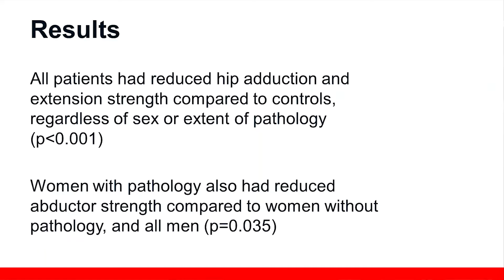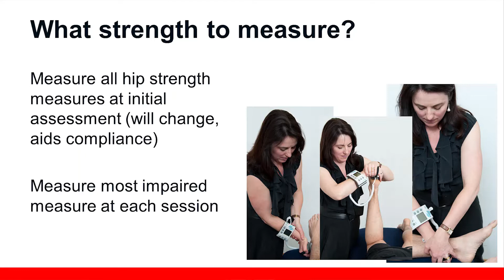High Performance Hip with Joanne and Sue | Official Preview | Learn.Physio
Joanne Kemp is a Research Fellow at Latrobe Sport and Exercise Medicine Research Centre, and is a titled APA Sports Physiotherapist of 20+ years’ experience. She is also an adjunct Research Fellow at the Australian Collaboration for Research into Injury in Sport and its Prevention, Faculty of Health, Federation University Australia. She completed her PhD at University of Queensland in early 2014. Her thesis was titled ‘Factors associated with outcomes following hip arthroscopy’.

Dr Sue Mayes has been the Principal Physiotherapist of The Australian Ballet since 1997 and is the Director of Artistic Health. Sue also consults for professional sports teams in Australia and overseas. Sue was appointed Adjunct Research Fellow at La Trobe University following completion of her PhD in 2017 and received a Distinguished Alumni Award from La Trobe University in 2018. She is currently researching ankle, foot and hip joint health, and wellbeing in professional ballet dancers and athletes as part of the partnership between The Australian Ballet and La Trobe University and lectures throughout Australia and Europe. Sue was awarded an Order of Australia in 2020.

Learn more about Joanne Kemp and Dr Sue Mayes on Learn.Physio

Lessons in this online session include:
Diagnosis of hip related hip pain including key points in the subjective and objective that will help form your diagnosis
Differential diagnosis from other areas of the hip as outlined by the Doha agreement & red flags
Comprehensive hip assessment looking at measuring special tests, range of motion and strength testing
When to send for imaging? Pathological findings including labral tears, ligamentum teres tears, cartilage defects, synovitis and determining clinical relevance
Despite extremes of range of motion and loading, ballet has a very minimal impact on joint health. Learn why and how this impacts your practice
Rehabilitation for hip related issues and how to translate assessment findings into a comprehensive rehab program
Key exercises & exercise progressions for early, mid and late stage rehabilitation

About Learn.Physio:
Learn.Physio was established by well-known physiotherapists Mick Hughes and Randall Cooper with the intention of supporting and assisting health professionals to perform at their highest level. Based in Melbourne, Australia, Learn.Physio provides premium education to physiotherapists and other health professionals all over the globe.